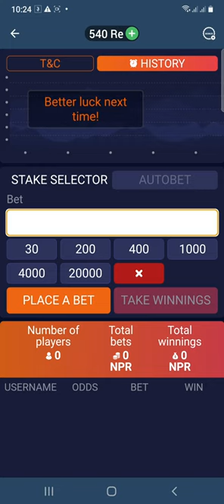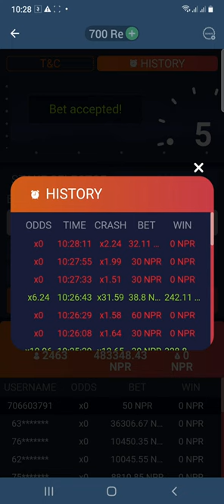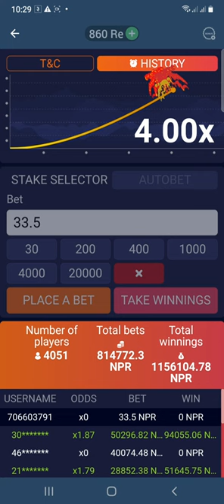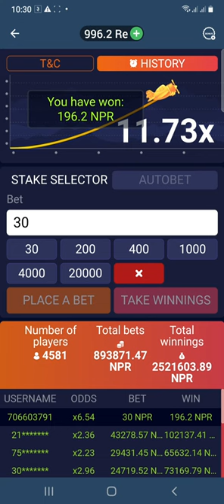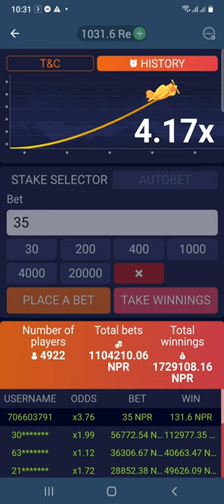crash game boomm